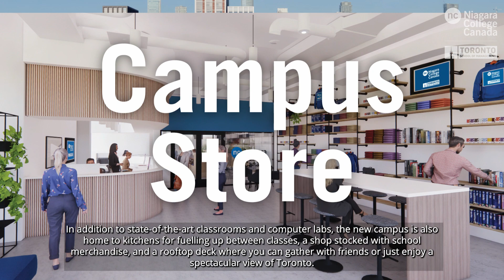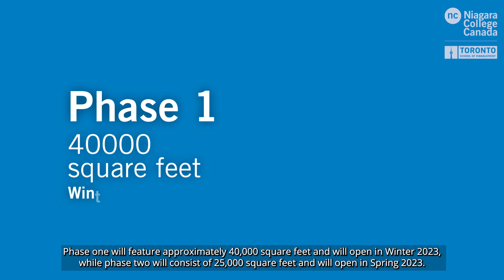Experience NCT’s State-of-the-Art Study Destination – Mirvish Campus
Embark on your academic journey in the vibrant city of Toronto, Canada, at the cutting-edge Niagara College – Toronto (NCT) campus, slated to welcome students in 2023. Nestled in an unparalleled location, this expansive and contemporary campus boasts top-notch facilities, ensuring an enriching student experience.

Spanning 65,450 square feet, the facility houses modern classrooms, computer labs, and study rooms. Beyond academics, students can refuel in the student lounge between classes, and unwind on the rooftop deck—a perfect setting for socializing or quiet contemplation.

Situated in the lively Mirvish Village, a community featuring a public market and heritage buildings, the campus aligns with sustainable development principles, coupled with easy access to transit.